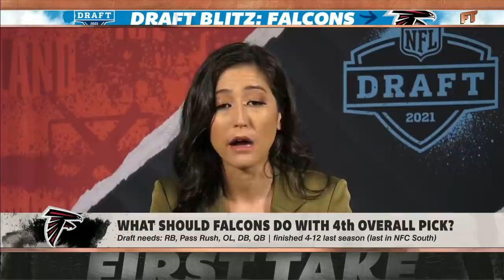Kyle Pitts? A top QB? Defense? What should the Falcons do with the No. 4 pick? | First Take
Stephen A. Smith and Max Kellerman discuss which player the Atlanta Falcons should pick with the No. 4 overall pick in the 2021 NFL Draft.

0:00 Max Kellerman says the Chicago Bears should trade for the No. 4 pick.
2:07 Stephen A. Smith talks about Atlanta's options, including a QB and TE Kyle Pitts.
4:58 Mina Kimes discusses the Falcons trading down and bolstering their defense.